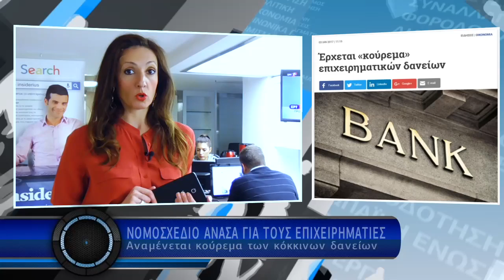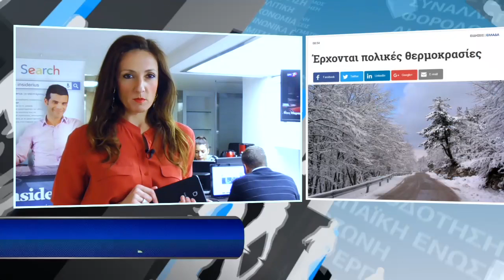Η οικονομία σε 1' - 4/1/2017